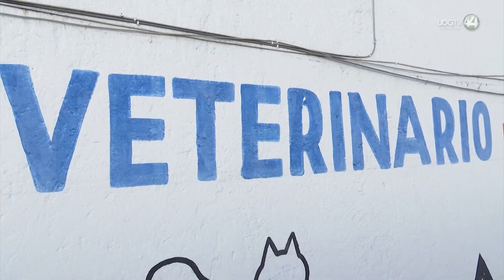Giran orden de aprehensión en contra del hombre que maltrataba perros en Tala.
El juez de Oralidad en Tequila giró una orden de aprehensión en contra de Eduardo N, el hombre que fue señalado por torturar y asfixiar más de 10 perros